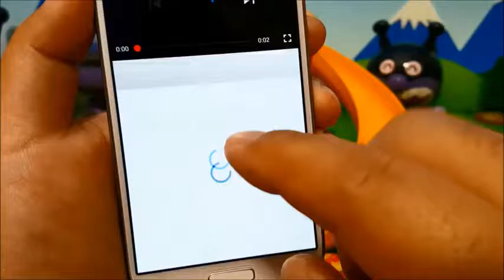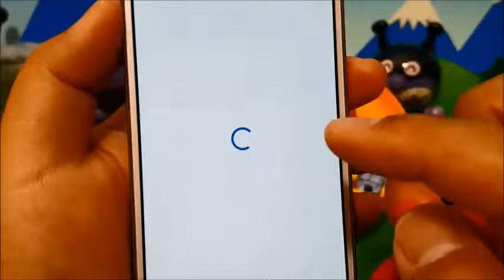Anpanman toys anime❤I made a sand slide! Toy Kids toys kids animation anpanman